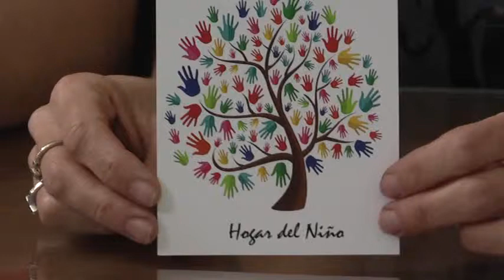Hogar del Niño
Cena despedida